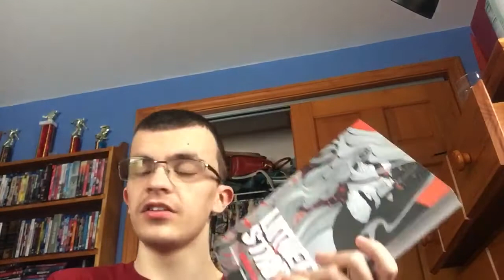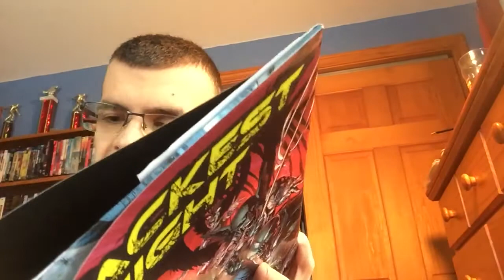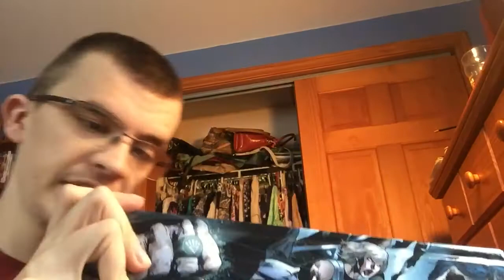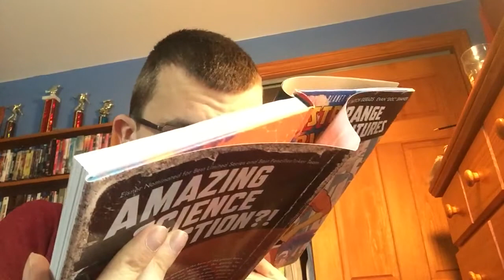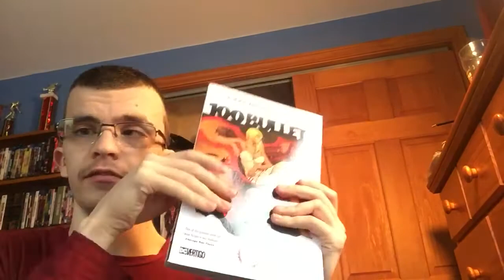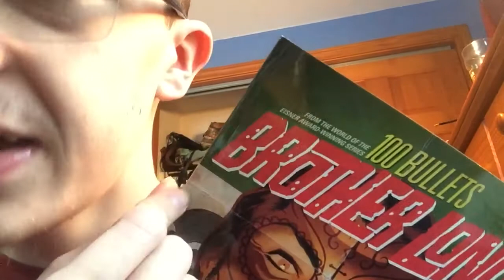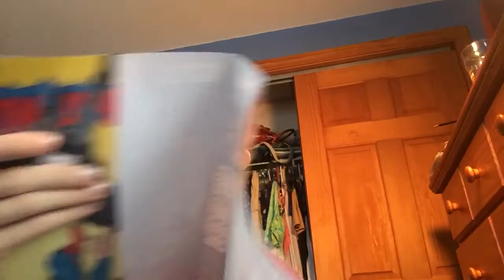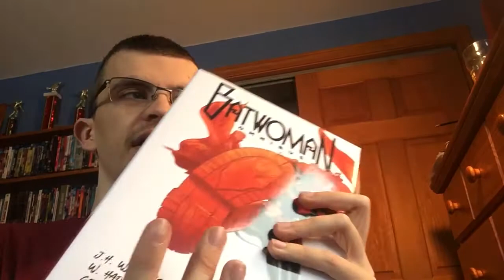Christmas Haul Part One!!!!